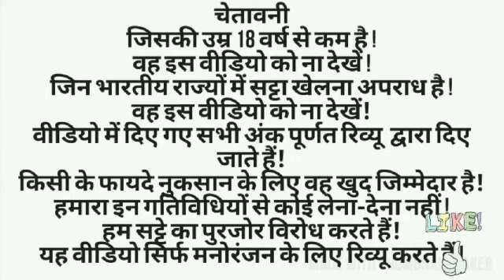गली ~दिसावर लूटाे .लाैस कवर जाेडी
_ चेतावनी_
satta king mbbs baba .gali .diswar.
ki solid jodi di jati hh..
satta khelna koi achi baat nhi hh.ap na he khelo to acha h.eh ek juia h.m bhi is se barbad ho chuka hu .meri yehi ap se benti h k ap na khelo ..ye video hum sirf manorangan k liye bnate h

is channel pa ap ko satte ki trick..single jodi trick.sub kuj mile ga ...